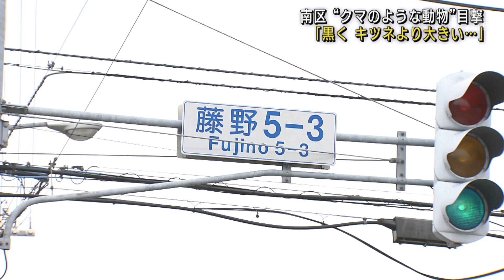「クマ出たんだって」「こわい…」周辺の小学校など見守り登校実施 クマ警戒で 札幌市南区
20日早朝に、札幌市南区の住宅街でクマのような動物が目撃され、警察などが周辺を警戒しています。

　20日午前4時半頃、札幌市南区藤野5条3丁目付近で、「クマのような動物が100mほど先の道路を横切った」と車で通りがかった男性から警察に通報がありました。警察によりますと男性は「黒くてキツネより大きかった」と話しているということです。足跡やフンなどの痕跡は見つかっていません。

　保護者:「クマ出たんだって」

　小学生の男の子:「夜？」

　カメラマン:「いや、朝方」

　小学生の男の子:「こわい…」

　保護者:「ちょっと怖いですね、見ていないと。遊ぶときとか。」

　周辺の小学校などでは、見守り登校を実施したほか、警察や札幌市が周囲を警戒するとともに住民に注意を呼びかけています。